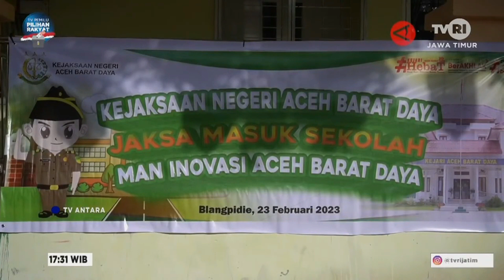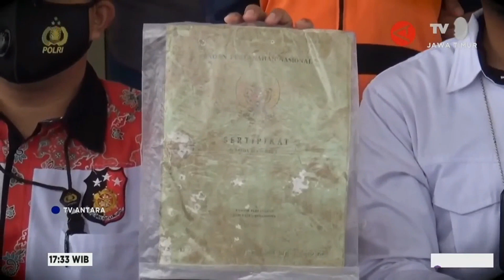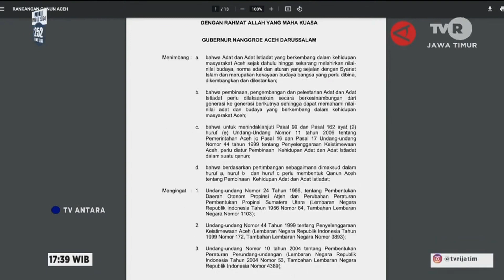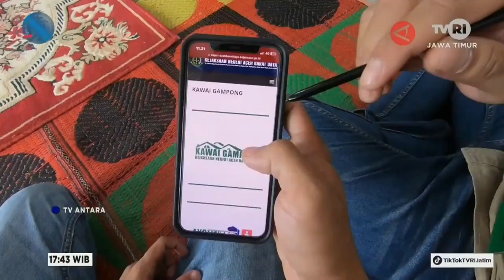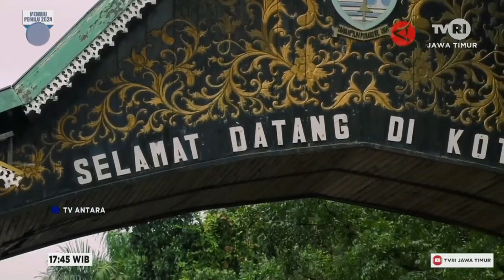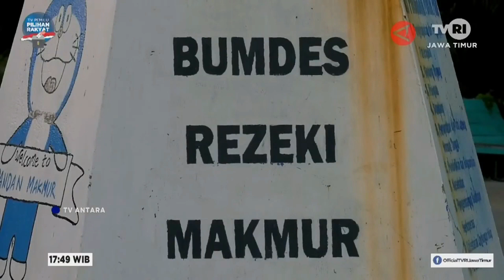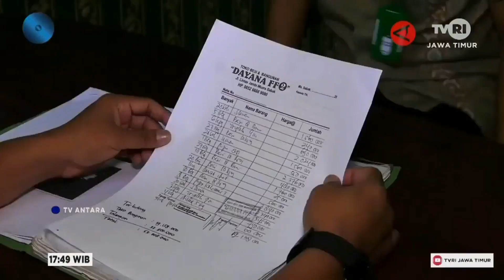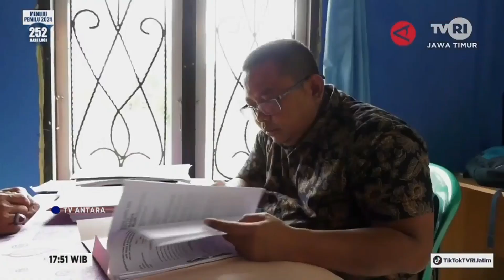[06 JUNI 2023] TV ANTARA - MEMBANGUN KESADARAN HUKUM DESA